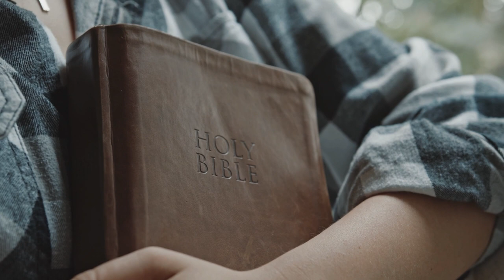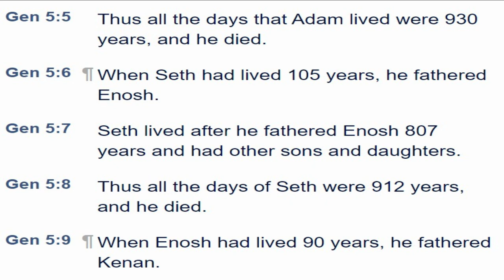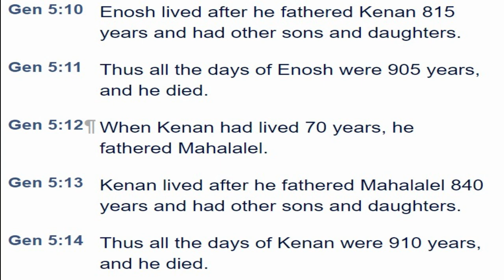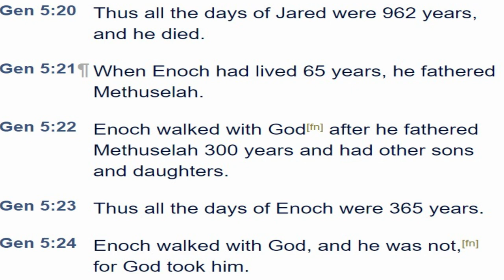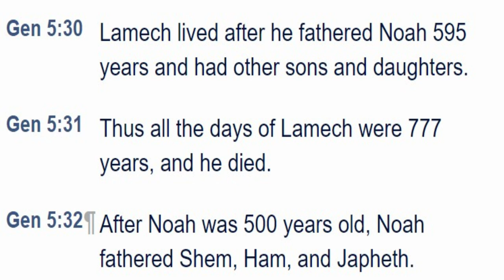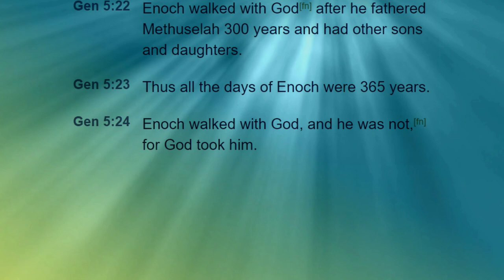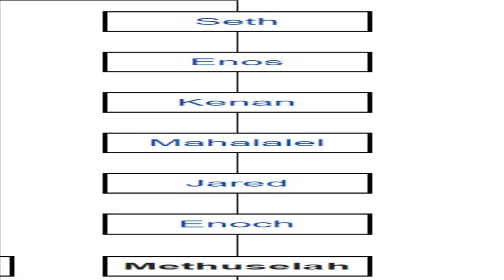Who was Enoch? Genesis 5: Why was he so important?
Discover the people who came after Adam and Eve and why they were important to the Bible story.  Who was Enoch, and why did God "take" him?

By illustrators of the 1728 Figures de la Bible, Gerard Hoet (1648–1733) and others, published by P. de Hondt in The Hague in 1728 Public Domain,